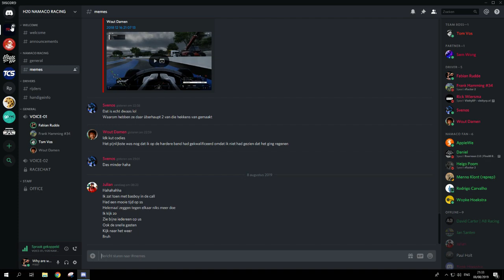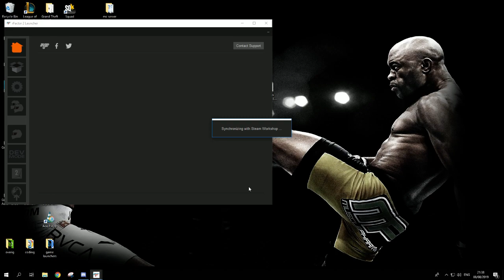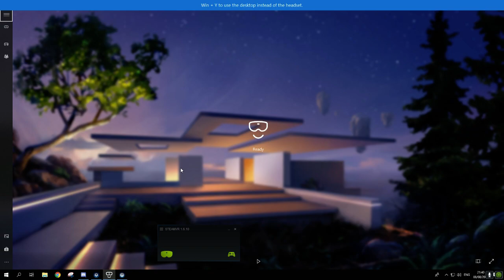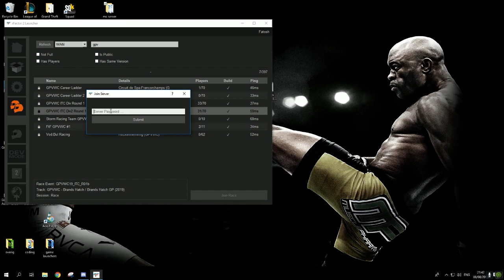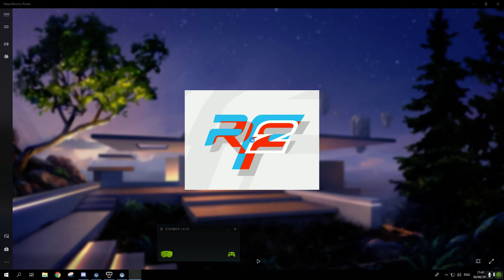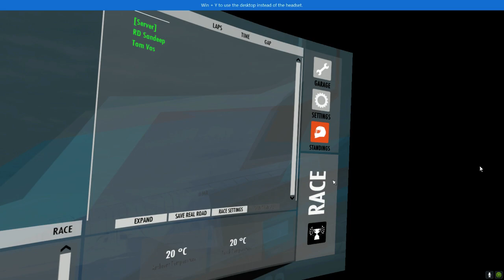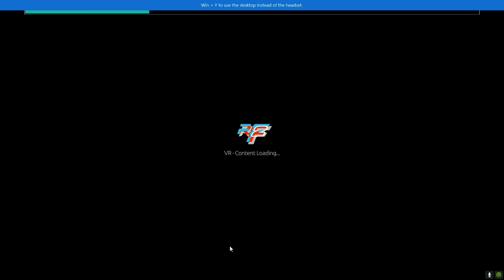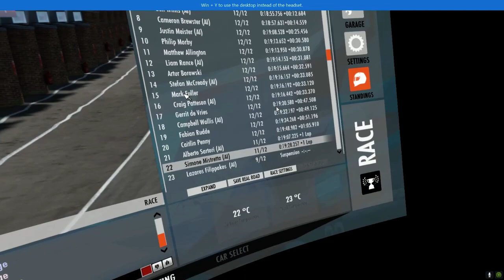itc brands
GPU: GeForce GTX 1080
CPU: Intel(R) Core(TM) i7-8700K CPU @ 3.70GHz
Memory: 8 GB RAM (7.88 GB RAM usable)
Current resolution: 1920 x 1080, 60Hz
Operating system: